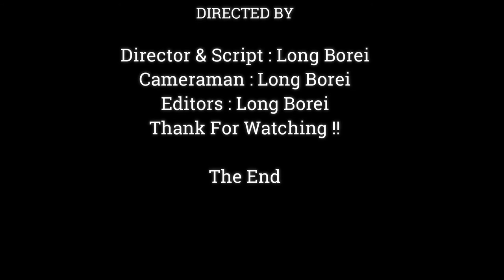AMAZING.!! MOHTER MONKEY APRIL HUG BABY ANYA WITH LOVING ,BABY ANYA MOST HAPPINESS,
Dear all Value Visitor, This Videos We Want To Show You About ,AMAZING.!! MOHTER MONKEY APRIL HUG BABY ANYA WITH LOVING ,BABY ANYA MOST HAPPINESS,